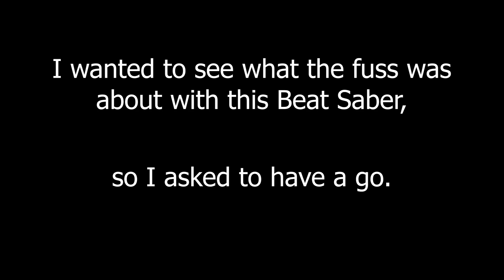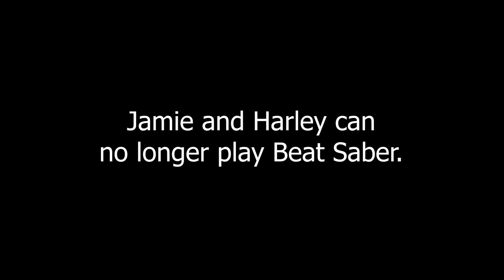Addicted To Beat Saber | My Strange Addiction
The crew and I decided to help my friend Jamie get over his Beat Saber addiction, and to prevent it from getting worse. Little did we know that it was inevitable.